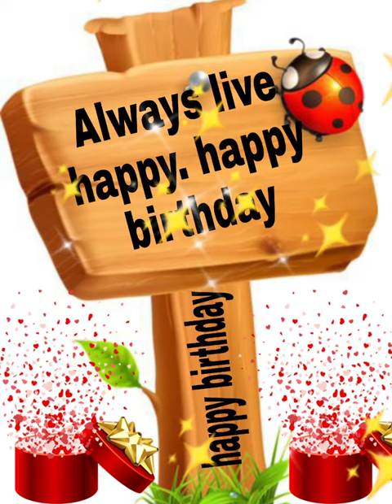Happy Birthday Aamira/Happy Birthday to you Aamaira/Happy Birthday Aamaira song/wishes Aamaira